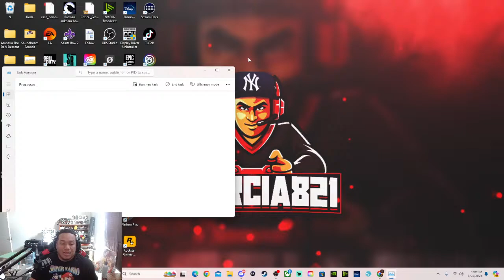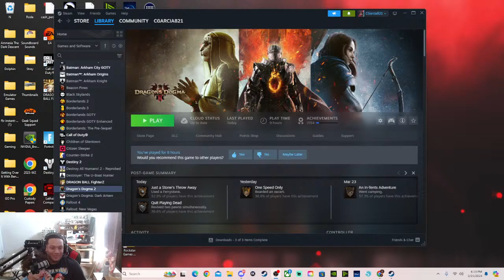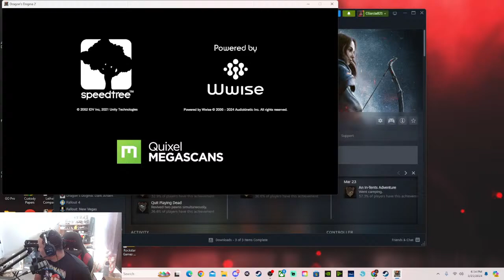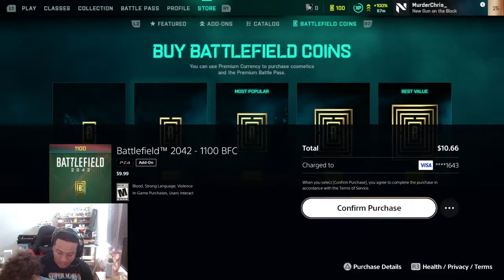Rome in 4 Days!!! Happy Women's Month!!! Come Get These Positive Vibes(No Diddy)!!!!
What's Good Peeps! Happy Women's Month! Come Chill With The Homie!!!